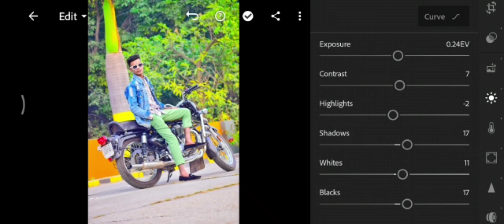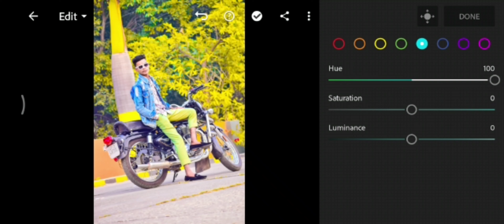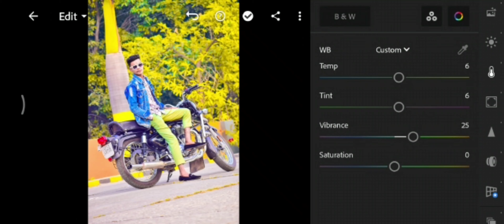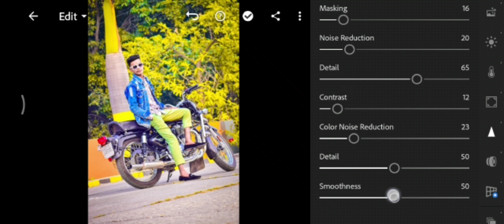Lightroom photo editing tutorial preset download free editing 🥀🥀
lightroom photo editing kaise
karen
/d/10TC4...
karen
background
ightroom_photo _editing _tutorial
Mlightroom _editing_tutorial
dark_and grey_tone_lightroom_photo_editing
grey_and_dark_effect lightroom_editing
lightroom photo editing tamil
karen
backgroundlightroom photo editing malayalam
karen
karen
karen
karen
karen
karen
background